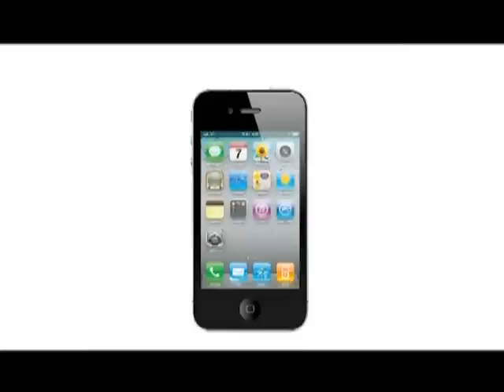《釋放香港》第十八集：港珠澳大橋司法覆核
屯門東涌居民關係大橋發展多年，困難重重。兩名嘉賓希望政府當局尊重法治精神，負上環保責任。